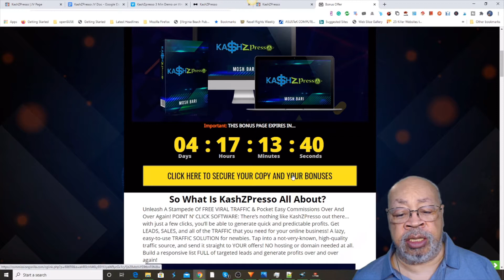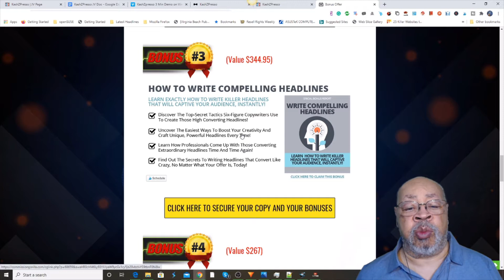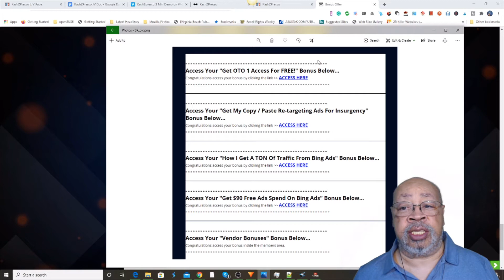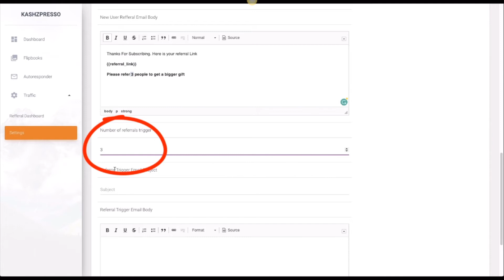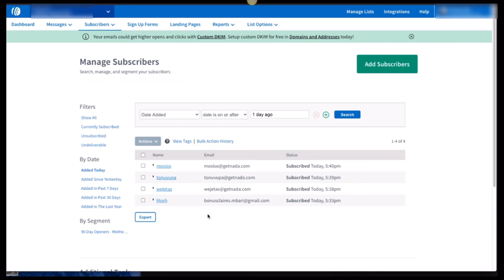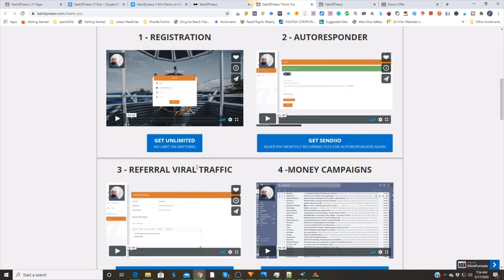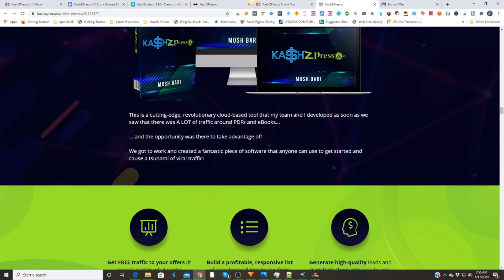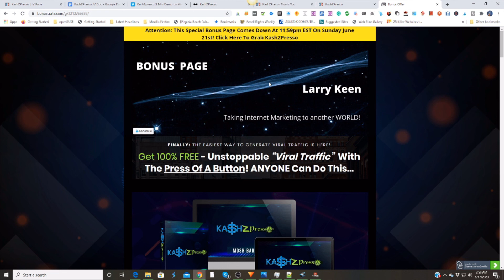KashZPresso Review Demo~Watch KashZPresso Review Demo before you buy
Unleash A Stampede Of FREE VIRAL TRAFFIC
& Pocket Easy Commissions Over And Over Again! POINT N’ CLICK SOFTWARE: There’s nothing like KashZPresso out there... with just a few clicks, you’ll be able to generate quick and predictable profits.  Get LEADS, SALES, and all of the TRAFFIC that you need for your online business! A lazy, easy-to-use TRAFFIC SOLUTION for newbies. Tap into a not-very-known, high-quality traffic source, and send it straight to YOUR offers! NO hosting or domain needed at all. Build a responsive list FULL of targeted leads and generate profits over and over again!

KashZPresso Is The IDEAL Solution For Struggling Newbies Who Aren’t Getting Any Traffic Or Results At All! Brand-New, Viral Method That Revolves Around A Traffic Source Full Of Buyers That I Personally Call:
“The Secret Traffic Juggernaut”. It’s the PDF/eBook market -- a BILLION-DOLLAR market that usually goes unnoticed by most marketers. But, although it goes under the radar, it’s INSANELY profitable! Build a profitable, responsive list of people who’ll love to buy from you (across multiple lucrative niches)

This is a cutting-edge, revolutionary cloud-based tool that my team and I developed as soon as we saw that there was A LOT of traffic around PDFs and eBooks. And the opportunity was there to take advantage of! Never struggle to get traffic again (nor will you lose your shirt with Facebook, AdWords, or even Bing). Created for Newbies! KashZPresso TRAFFIC System gets 100% free traffic to any website or blog.

Thanks for checking out my KashZPresso Review Demo.

Translated titles:
KashZPresso Revisar demostración ~ Ver KashZPresso Revisar demostración antes de comprar

KashZPresso Review Demo ~ Watch KashZPresso Review Demo vor dem Kauf

KashZPresso Revoir la démo ~ Regarder KashZPresso Revoir la démo avant d'acheter

KashZPresso रिव्यू डेमो ~ वॉच KashZPresso रिव्यू डेमो